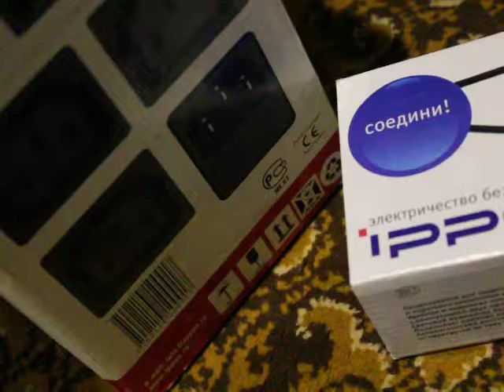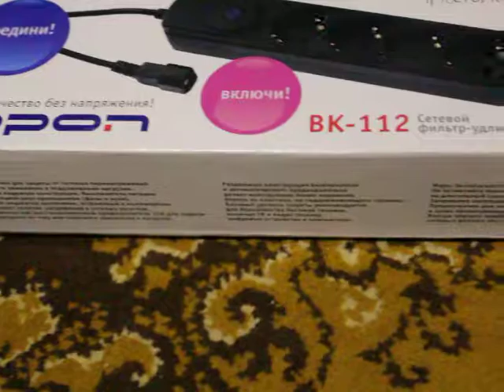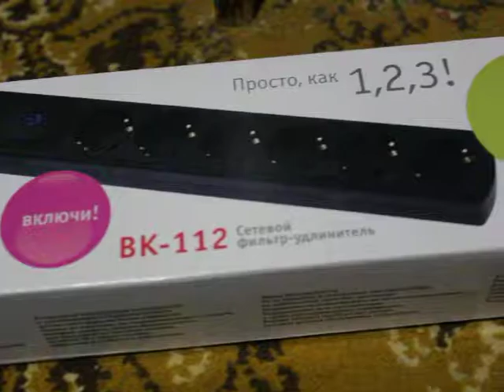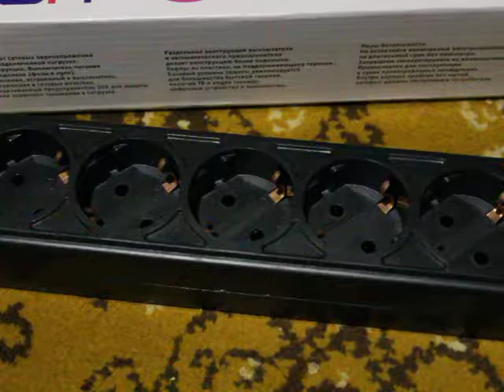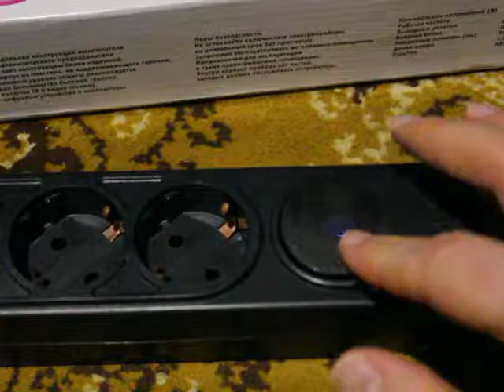Сетевой фильтр IPPON для ИБП. Сетевой фильтр IPPON BK112, 1.8м, черный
Сетевой фильтр IPPON для ИБП
Сетевой фильтр IPPON BK112, 1.8м, черный
Длина шнура 1.8 м
Входная вилка, тип IEC320 (Для ИБП)
Выходные розетки с заземлением типа EURO 6
Номинальное напряжение питающей сети 220 В
Максимальная нагрузка 2200 Вт
Максимальный ток нагрузки 10 A
Максимальная рассеиваемая энергия 107 Дж
Максимальный импульсный ток помехи 4500 A
Частота сети 50 Гц
Подавление высокочастотных помех ДА
Подавление импульсных помех ДА
Защита от короткого замыкания биметаллический размыкатель
Защита от перегрева Автоматический (термобиметаллический) предохранитель
Цвет черный

Другие видео на канале очень интересные
и на разную тематику СМОТРИ скучно не будет:

На канале вы также можете посмотреть следующие прохождения Игр на PlayStation 4 pro: